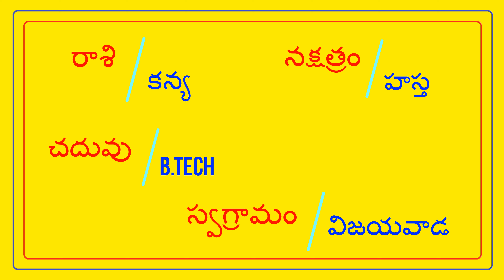కాపు అమ్మాయి B.TECH - వరుడు SOFTWARE కావలెను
FEES 500/- || KAPU BRIDE - A SRAVYA || @TNAIDUMARRIAGEBUREAU